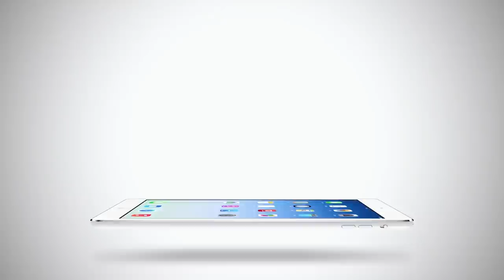ตัวอย่าง ScriptTodayTV: รด.เขาชนผี ที่เขาชนไก่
ทีเซอร์รายการ Script.TodayTV: กอล์ฟ ธัญญ์วาริน ขอเคลียร์!!
ทำหนังอินดี้ โดนแบนแค่เรื่องเดียว!! ที่เหลือหนังเอาใจตลาดตลอด!!
เคลียร์ชี้ชัด พร้อม 4 หนุ่มแซ่บ "รด. เขาชนผี ที่เขาชนไก่" แซ่บทุกประเด็น!! 19 ม.ค นี้ ออนแอร์ทั่วโลก!!